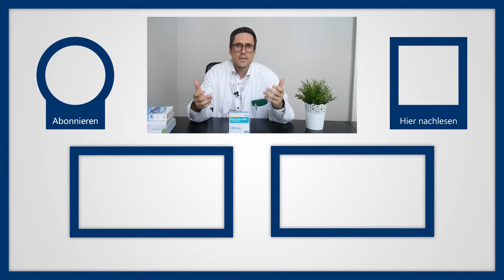Metformin💊 Wirkung bei Diabetes & zum Abnehmen - Nebenwirkungen & Missbrauch beim Bodybuilding 👆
❎ 100 % unabhängig ❎ 100 % studienbasiert ❎ 100 % medizinisch korrekt
Metformin senkt als Tablette den Blutzuckerspiegel bei Typ-2-Diabetes-Patienten. Eine Insulinspritze entfällt, die Einnahme ist aber an gewisse Bedingungen gebunden.
Erstmals auf den Markt kam Metformin als Medikament im Jahre 1958 in Großbritannien. In den USA wurde der Wirkstoff erst in den 90er Jahren zugelassen. Seine blutzuckersenkende Wirkung wurde erstmalig 1929 entdeckt, jedoch verlor man zunächst das Interesse an diesem Stoff. Dies ist mit der ebenfalls in den 20er Jahren des gleichen Jahrhunderts gelegenen Entdeckung von Insulin zu erklären. Als blutzuckersenkendes Hormon des Körpers beeinflusst dieses deutlich effektiver den Blutzuckerspiegel. Für die Patienten brachte das Spritzen von Insulin jedoch oft Unannehmlichkeit mit sich, vor allem vor Einführung der heutigen Injektionshilfen. Das war unter anderem ein Anstoß, die Forschungen an oralen Antidiabetika wiederaufzunehmen.

Was ist Metformin?
Metformin ist ein sogenanntes orales Antidiabetikum, also Wirkstoff einer schluckbaren Tablette, die den Blutzuckerspiegel von Patienten mit Diabetes mellitus Typ 2 („Zuckerkrankheit“) reduziert. Metformin gehört zur Wirkstoffgruppe der Biguanid-Derivate. Es wird insbesondere bei Typ-2-Diabetes-Patienten mit Übergewicht angewendet.

Welche Wirkung hat Metformin?
Metformin wirkt blutzuckersenkend, indem es die Neubildung des Einfachzuckers Glucose in der Leber hemmt. Außerdem verbessert es die Glucose-Verwertung in den peripheren Geweben von z. B. Unterschenkeln, Unterarmen oder Kopf. Die Wirkung stellt sich erst nach einigen Behandlungstagen ein. Wichtig zu wissen ist, dass die blutzuckersenkende Wirkung nicht bei gesunden Menschen erfolgt.

Gut zu wissen: Missbrauch von Metformin
Metformin soll im Körper zwei Effekte begünstigen: Die Hemmung der Aufnahme von Glucose (also Traubenzucker) in den Darm, sodass diese nicht in die Blutbahn gelangen kann, und die schnellere Glucose-Aufnahme in die Muskelzellen. Beides begünstigt, dass der Zucker nicht in Fett umgewandelt werden kann. Diese Effekte wurden bislang aber nicht sicher für Metformin nachgewiesen. Trotzdem soll es einige Bodybuilder geben, die Metformin als Supplement einnehmen um Fett abzubauen.

Wichtigste Nebenwirkungen
- Verdauungsprobleme wie Übelkeit, Magenschmerzen, Durchfall und Appetitverlust
- veränderter Geschmack
- sehr selten Laktatazidose

Mit „Video-Visite Dr. Weigl“ haben Sie den aktuellen und medizinisch-wissenschaftlichen Kanal gefunden, der Themen rund um die Bereiche Schmerzen, Medizin und Gesundheit verständlich aber basierend auf Fakten, Richtlinien und Studien beschreibt. Insbesondere gehe ich dabei auf Volkskrankheiten wie Rückenschmerzen, Arthrose oder auch Diabetes.

▬ Empfohlene Literatur ▬▬▬▬▬▬▬▬▬▬▬

Was ist Diabetes? Ursachen und verschiedene Typen

▬ Social Media ▬▬▬▬▬▬▬▬▬▬▬▬▬▬▬